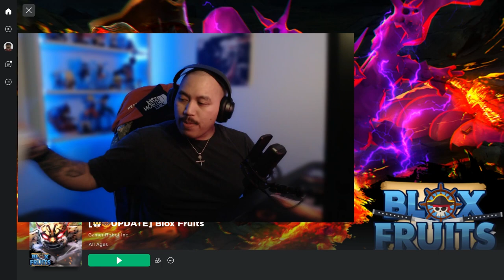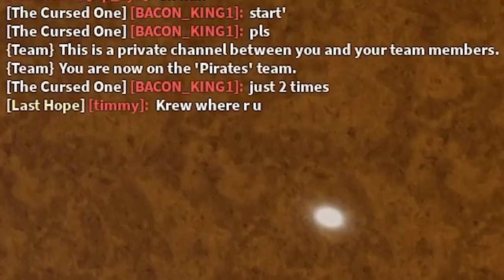DOUGH AWAKENING SHOWCASE x BEST FRUIT IN THE NEW UPDATE | Blox Fruits Roblox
DOUGH AWAKENING SHOWCASE!!!